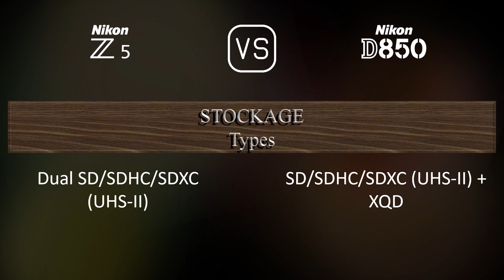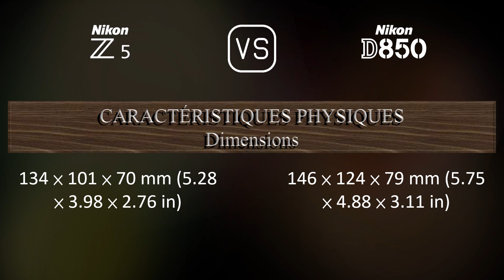Nikon Z5 vs. Nikon D850: Une Comparaison de Caractéristiques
Cette vidéo fournit un aperçu des fonctionnalités du Nikon Z5 et du Nikon D850 dans une comparaison de caractéristiques (comparison of specifications).

00:25 LANCEMENT
00:33 BOÎTIER
00:40 CAPTEUR D'IMAGE
01:01 IMAGE
01:16 OPTIQUE ET MISE AU POINT
01:41 ÉCRAN
01:58 VISEUR
02:13 FONCTIONNALITÉS PHOTOGRAPHIQUES
03:06 FONCTIONNALITÉS VIDÉOGRAPHIQUES
03:20 STOCKAGE
03:24 CONNECTIVITÉ
03:49 CARACTÉRISTIQUES PHYSIQUES
04:07 AUTRES CARACTÉRISTIQUES